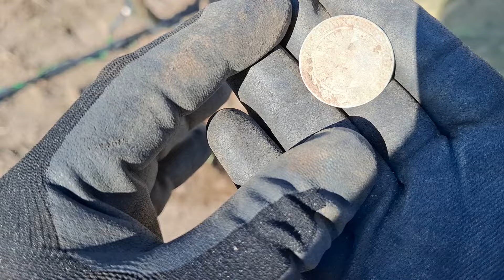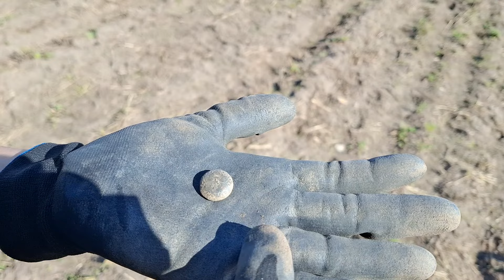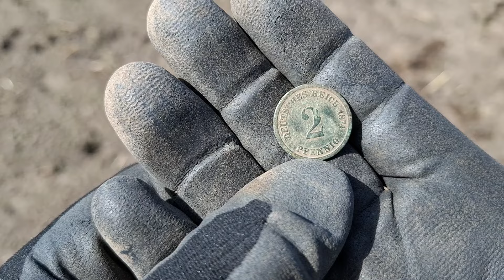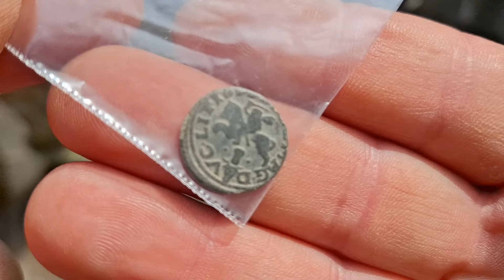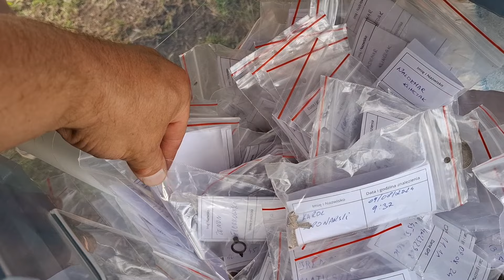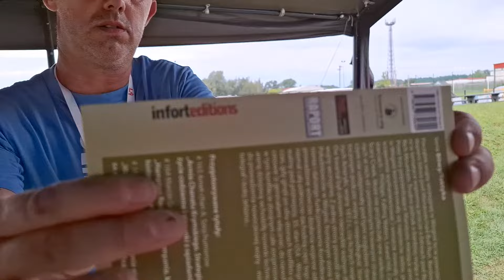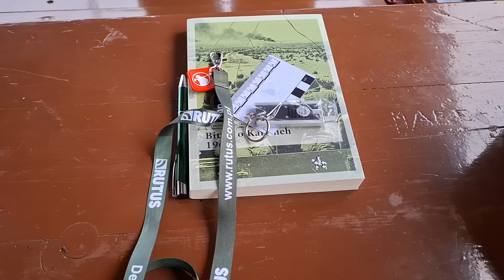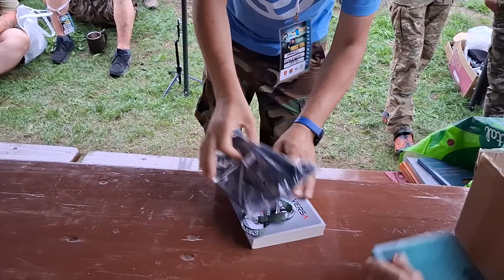Operacja Poniec 1704 ,wpadło parę sreberek.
Kanał będzie o poszukiwaniach, eksploracji w ziemi jak i w wodzie.
Miło mi będzie jak skomentujesz film a jeśli się Tobie spodobał zostaw SUBA.

Obecnie Wykrywacz Nokta Makro Legend, oraz Rutus Alter71

Obecnie Wykrywacz Nokta Makro Legend, Anfibio oraz Rutus Alter71

Stosuje ustawienia dla Nokta Legend
- PROGRAM POLE - PARK
- CZĘSTOTLIWOŚĆ MULTI 1 LUB 15- 20 kHz
-TONY 4 - 6 Lub 60
- DYSKRYMINACJA All metal
- GAIN  22-26
- IF 4 IRON FILTER
- ST 4 STABILITY FILTER
- AG 3 Audi Gain podbicie audio
- REAKTYWNOŚĆ 4 - 6 Recovery speed

From Movavi Video Edytor Plus 2023